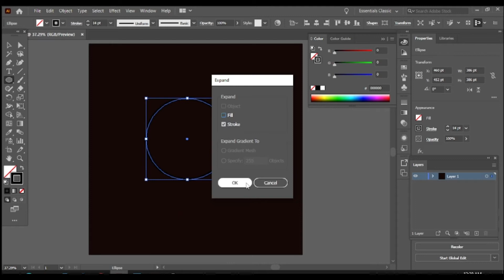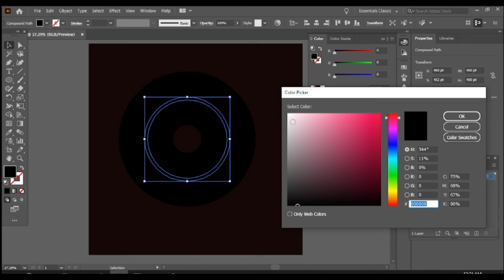Realistic Neon light effect circle in adobe illustrator cc tutorial | JM graphic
The background color code is 140705